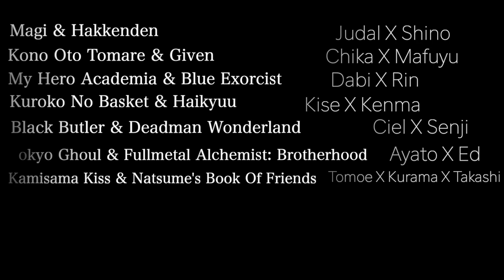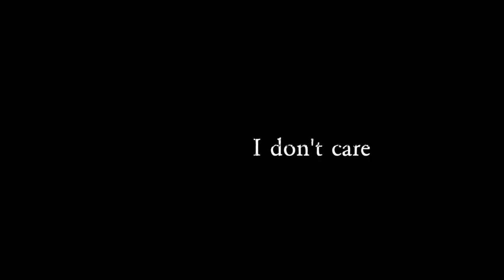☠☣ I’m In Love With A Criminal☠☣ AMV Yaoi Crossover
Song: Criminal
Artist: Britney Spears ft. Sofia Nicole
Anime: Magi, Hakkenden: Eight Dogs Of The East, Kono Oto Tomare, Given, My Hero Academia, Blue Exorcist, Kuroko No Basket, Haikyuu, Black Butler, Deadman Wonderland, Kamisama Kiss, Natsume's Book Of Friends, Tokyo Ghoul, Fullmetal Alchemist: Brotherhood